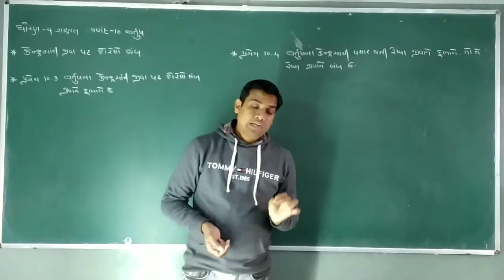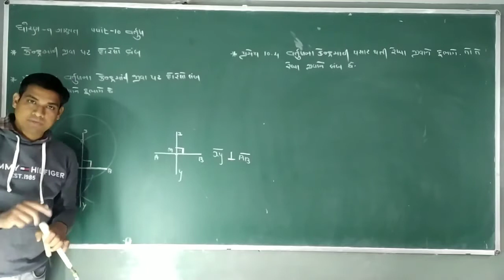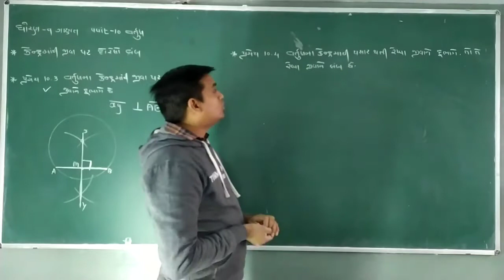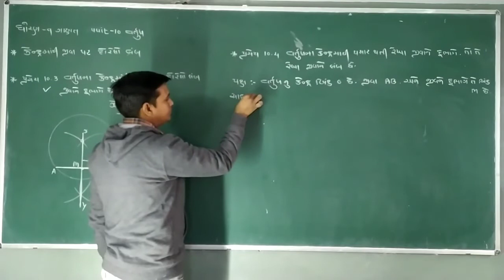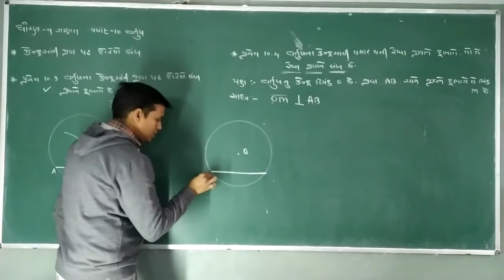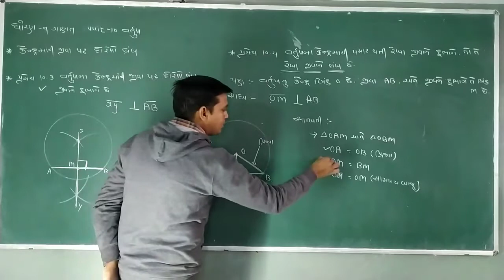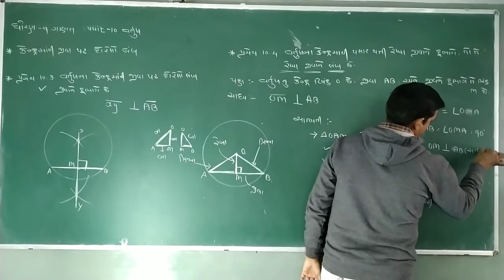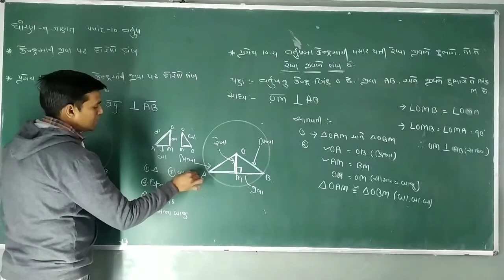NCERT STD 9 MATHS UNIT-10 વર્તુળ (વર્તુળના કેન્દ્રમાંથી જીવાને લંબ) parishram school(31/12/20)